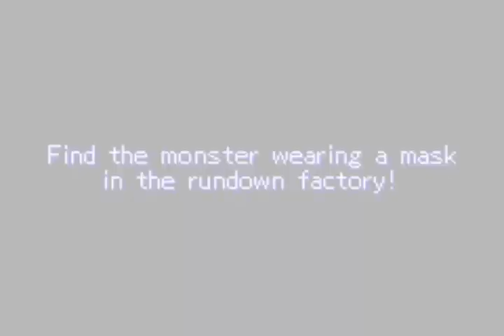double dragon Advance gameboy advance ダブルドラゴンアドバンス